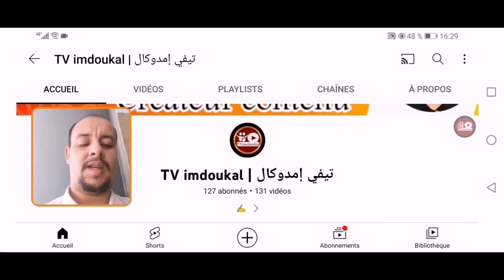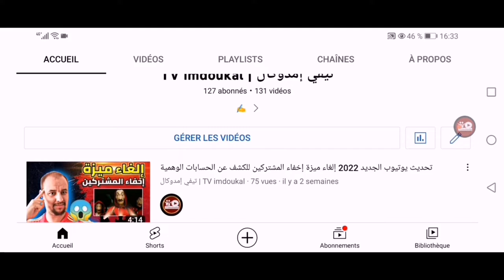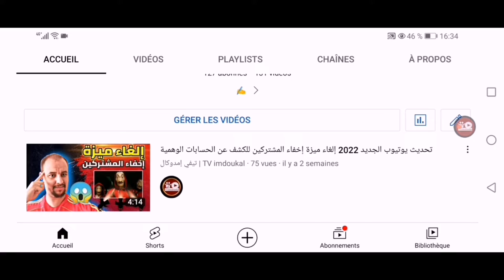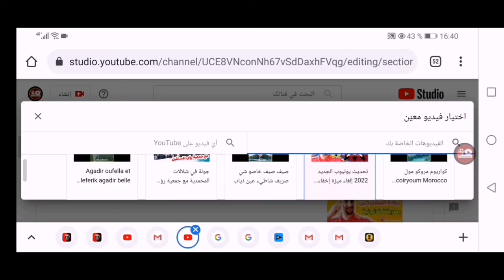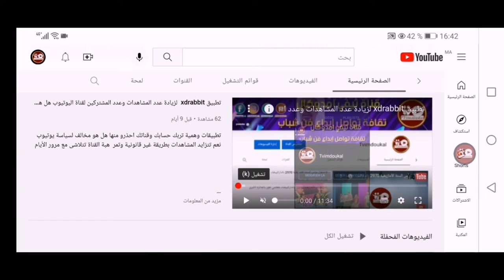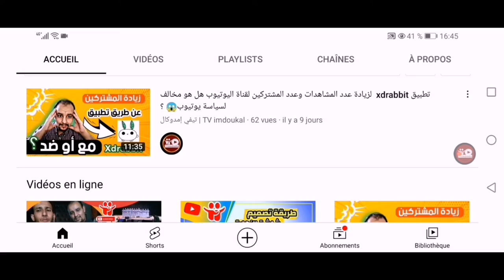إشهار مجاني للقناة لزيادة المشتركين والمشاهدات🎥🆕لطريقة مجربة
طريقة حصرية لزيادة المشاهدات في اليوتيوب و تحقيق 4000 ساعة مشاهدة و إشهار مجاني لزيادة المشتركين فقط في tv imdoukal